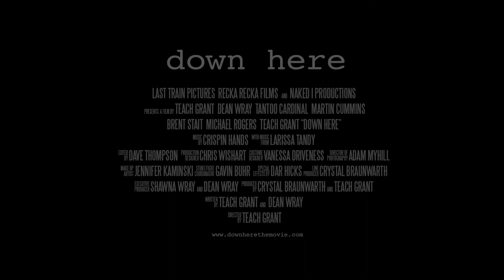CLASSIC movie trailers: "Down Here" (official trailer)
When the lines between a detective's professional life and his addiction begin to blur, he finds himself under the scrutiny of the force. Relieved of his badge, he takes to the streets in search of a killer and in search of redemption.

Stars Martin Cummins, Dean Wray, Teach Grant and Tantoo Cardinal.